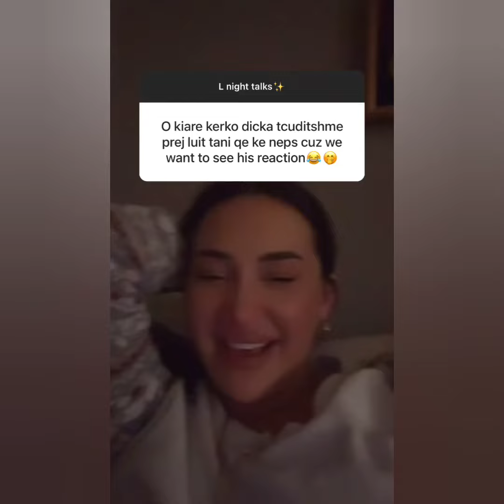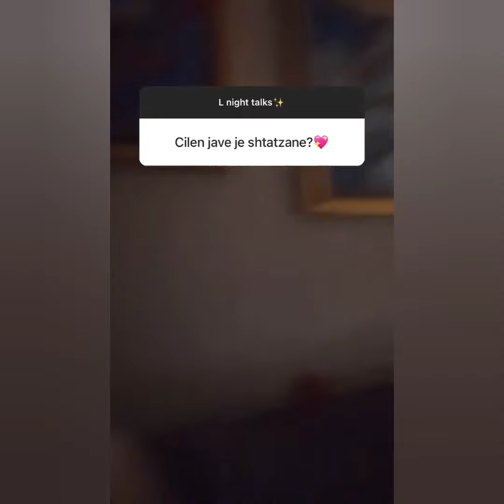Kiara kërkon luleshtrydhe, Luizi reagon me batuta